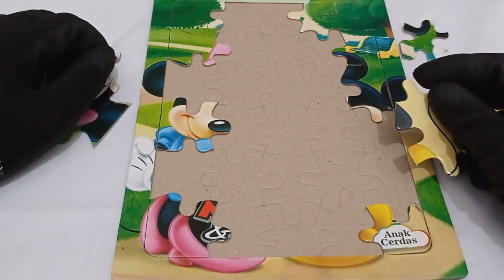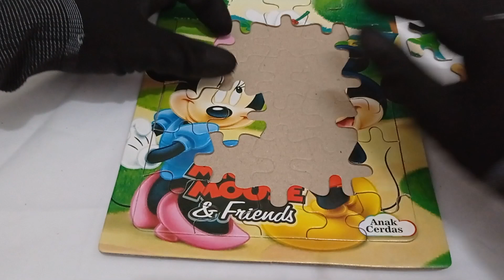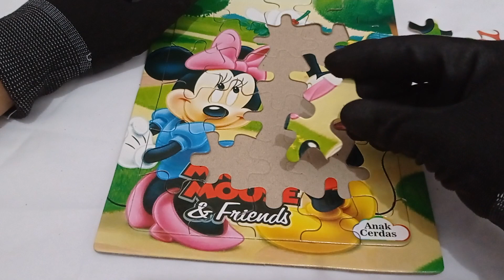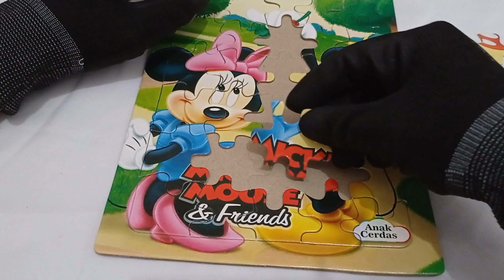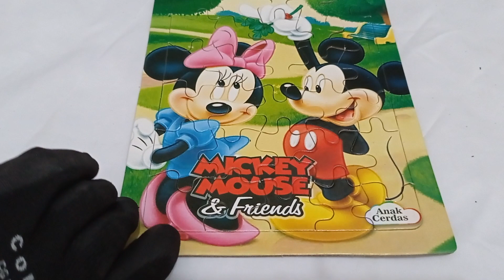Menyelesaikan Puzzle Gambar Mickey Mouse